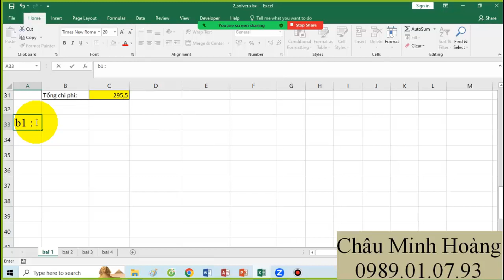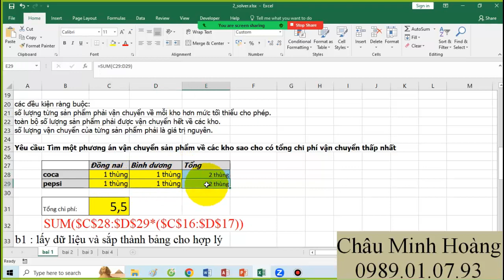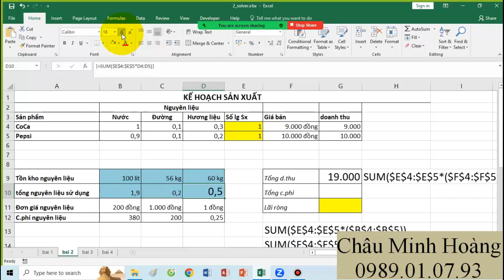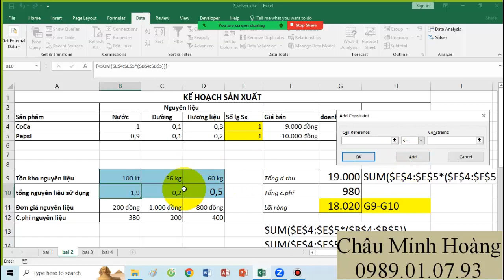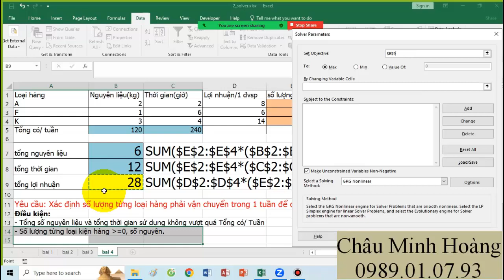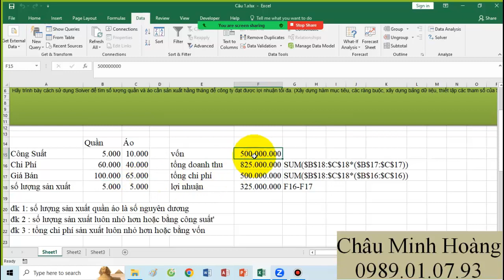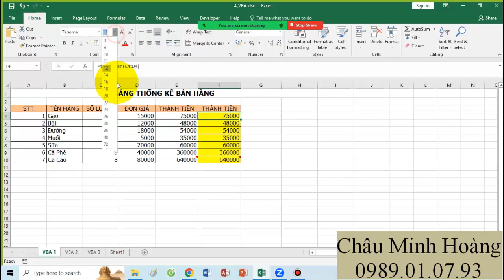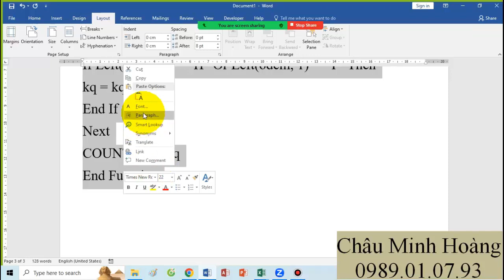Bài Giảng Buổi 9 Ca 18h Thứ 2,4,6 Lớp Học Tin B Nông Lâm Tháng 10 Ngày 23 Tháng 10 Năm 2023